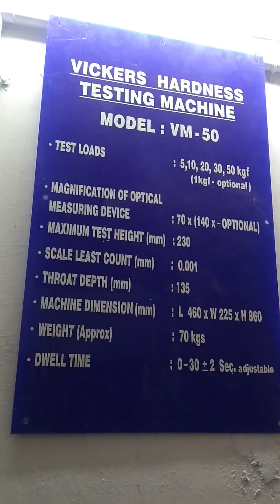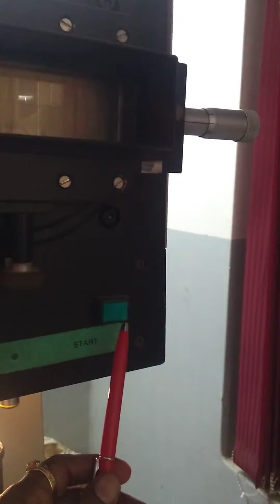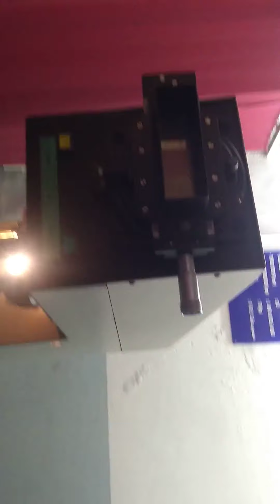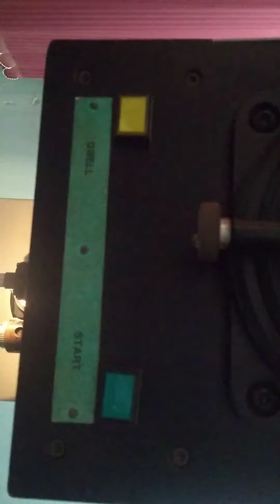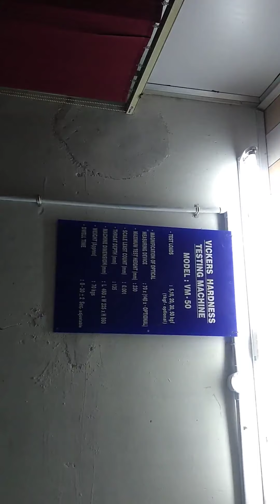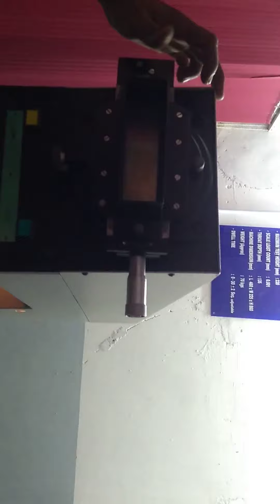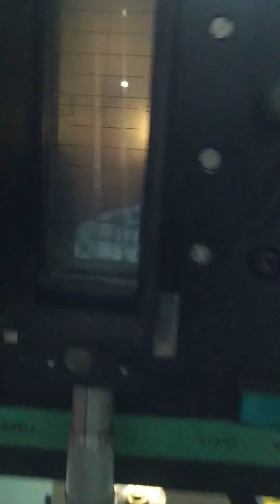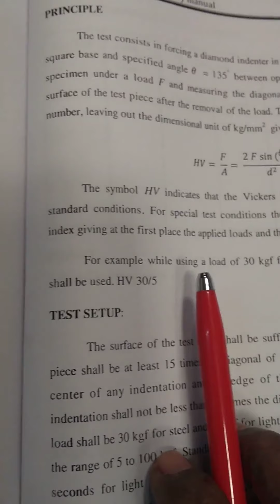Vickers Hardness Test